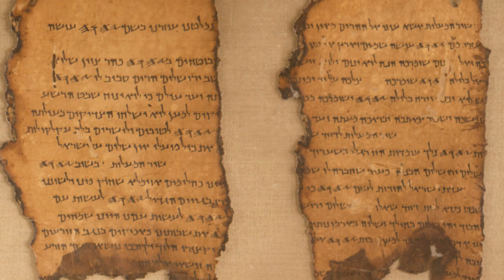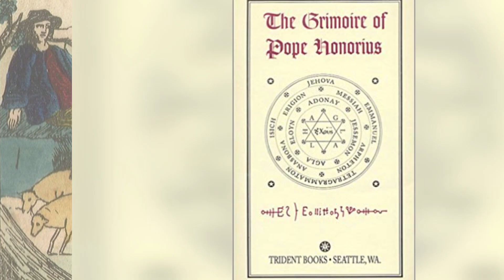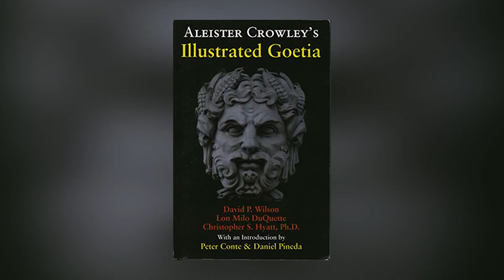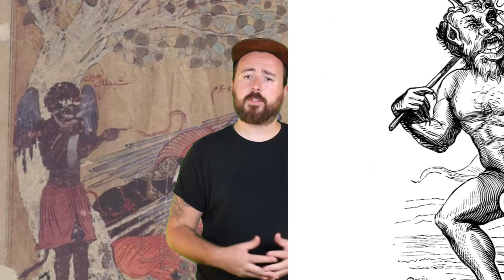5 Scary Demons You Should Never Summon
5 Scary Demons You Should Never Summon

We’ve all heard tales of people whose curiosity has gotten the better of them, and they’ve stared too long into the abyss - and - inevitability - the abyss has stared back. Now - I’ve got to go ahead and say it - don’t try this at home. Ever.
But - just in case you were curious, we’ve compiled a list of 5 Scary Demons That You Should Never, Ever Summon.

Video Edited By:
Ryan Wazonek